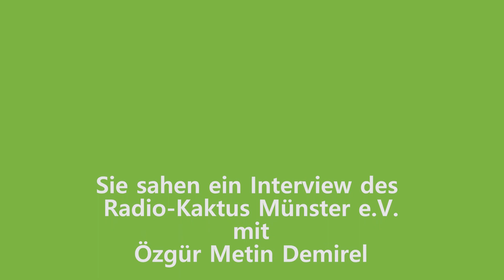Özgür Metin Demirel (Dichter & Übersetzer) im Interview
Politisch aktiv und lyrisch unterwegs sein, das geht beides wunderbar zusammen. Davon überzeugt uns Özgün Demirel im Interview. Unsere Jugendredaktion hat mit ihm über seine persönlichen Werke gesprochen, über die Bedeutung von Sprache für die Überwindung von Barrieren und die Suche nach Gemeinsamkeiten.